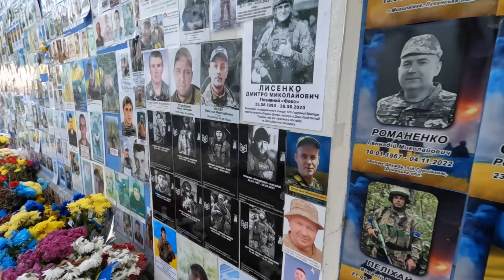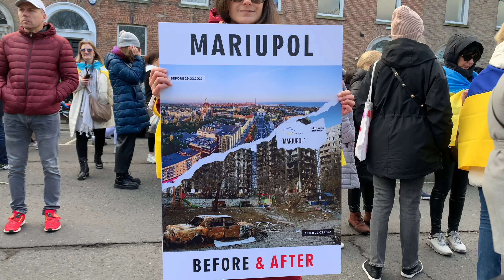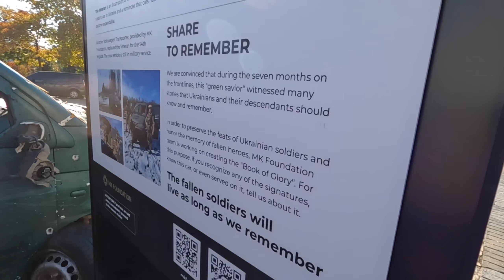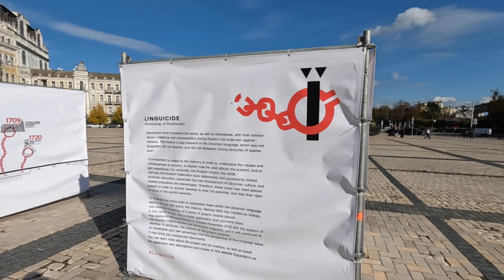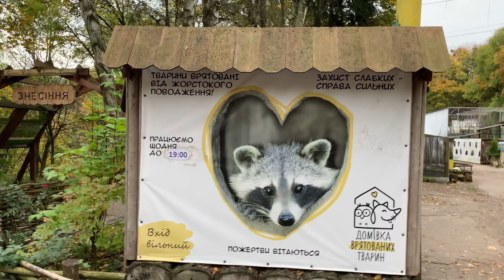Return to Ukraine - Kyiv and Lviv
I made my return to Ukraine, my second during russia's full-scale invasion, six months on from the first

It was now October / November 2023, and the optimism ahead of the counter-offensive had been replaced in Kyiv and Lviv by a realisation that Ukraine faced a long struggle to repel the invaders and that Western allies were fickle and easily distracted.

However, the determination to fight for a future free of Putin's terror and occupation remained.

This time, I went to Kyiv, to get a glimpse of how life in the capital was 20 months in.  Then it was back to Lviv, to again join the local and international community volunteering in the western Ukrainian city - at Lviv Volunteer Kitchen, at one of the many camouflage net-making sites, at Domivka Animal Sanctuary.
00:00 Ukraine - sorrow and defiance
01:14 Kyiv - marking the war
05:46 Kyiv at night
06:33 Kyiv air raid alert
07:57 Back to Lviv - Lviv Volunteer Kitchen
09:02 More Lviv Volunteering: camouflage nets & animal sanctuary
10:23 Lviv air raid alert, and devastating loss
12:54 Blowing off steam
13:38 Leaving Lviv... Zombie live in Mano's Bar